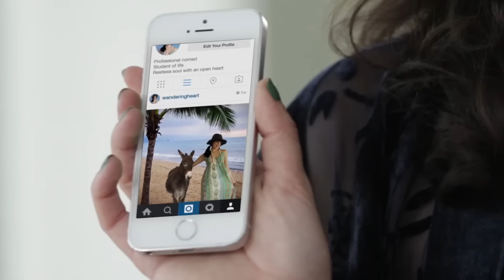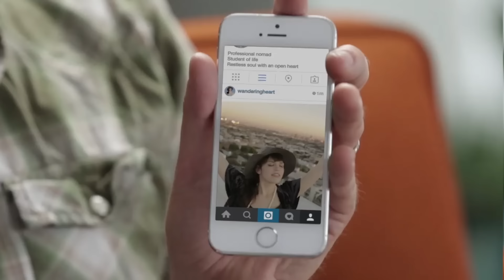Your Rich Friend Who Travels All the Time (Hardly Working)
Eat, Pray, Shut Up.

cast:
Mike Trapp
Brian Murphy
Katie Marovitch
Emily Axford

crew:
Director - Matt Pollock
Producer - Dannia Alfonso
Cinematography - Idan Menin
Editor- Andrew Mallonee
Production Manager - Sam Kirkpatrick
Production Coordinator -Julia Bales
Art Director - Kaeleigh Morrison
B Cam Op- Ben Verhulst
First Assistant Camera - Zimran Lucero
Gaffer - Aaron Pagiano
Sound Mixer - Danny Carpenter for BoTown Sound
Boom Op - JP Robelet for BoTown Sound
Post Production Supervisor - Evan Watkins
Post Production Manager - Andrew Mallonee
Production Accountant - Christine Rodriguez
Assistant Production Accountant - Shay Parsons
Second Assistant Production Accountant - Rebecca Call
Intern -  Sarah Franke, Nathan Krauss